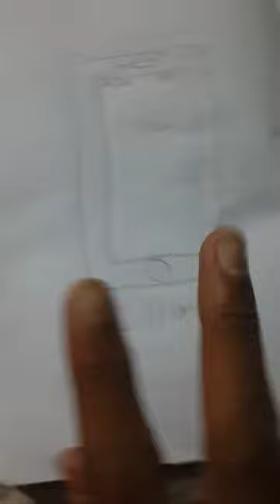I phone drawing drawing newtrend @guru ji ki arts#1k